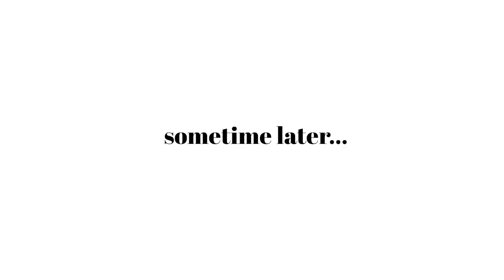What do Guys think about my Body Hair? Getting Laser Hair Removal!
Society has definitely made growing up as a hairy woman a challenge..,but what do guys think about my body hair? Let me tell you about my experience with laser hair removal.